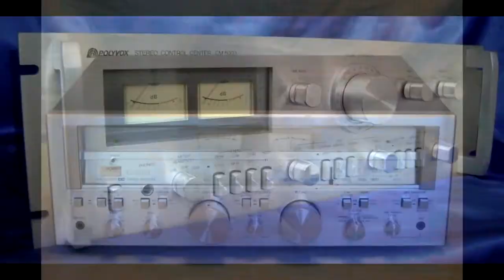Andamento nos Velhinhos Amplificador Technics SE C 01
Segue o vídeo, se trata de um amplificador modular fabricado no Ano de 1979 Pela Matsushita, e o cliente enviou de Minas Gerais para o Rio de Janeiro como a  ultima esperança que poderia realmente trazer de volta a vida